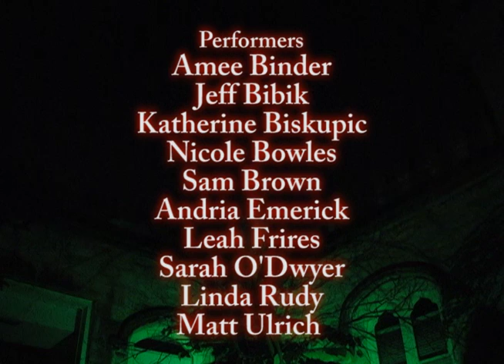Late Night Binder - Halloween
Late Night Binder - A Halloween Variety show!
A fun, silly, and very entertaining 37 minutes of true variety!! There is dancing, magic, sketch comedy, non traditional standup, clowning, and even a little faux product placement as well as some use of grainy filters as homage to the very early on location televised variety specials.
The special was shot on location, near a Chicago Cemetery.
Created by: Amee Binder
Directed by: Rob Gelletta
Performances by: Andria Emerick Brown, Sam Emerick Brown, Nicole Bowles, Jeff Bibik, Matt Ulrich, Sarah O'Dwyer, Linda Rudy, Katherine Biskupic, Leah Frires, and Amee Binder.

UMG
Too Original (feat.Elliphant & Jovi Rockwell) - Major Lazer
WMG
SME
[Merlin] BecauseMusic
I Put a Spell on You - RHODES
SME
I Put A Spell On You (Lost Highway/Soundtrack Version) - Marilyn Manson
UMG
I Put a Spell on You - Screamin' Jay Hawkins
Believe Music
SME
I Put a Spell on You - Digital Daggers
TuneCore
I Put A Spell On You - Creedence Clearwater Revival
UMG
Love Potion No. 9 - The Coasters
Sound recording
KM Records